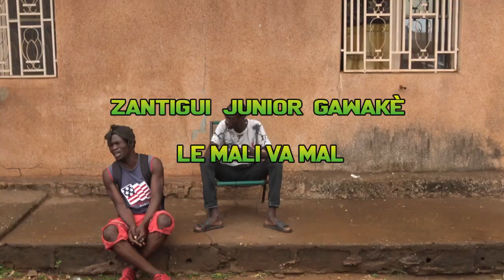Le Mali va Mal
YELEBOUGOU ZANTIKI JUNIOR DIT GAWAKè est un jeune Comédien de de SIKASSO qui vie aujourd'hui à Bamako et qui joué beaucoup dans le groupe YELEBOUGOU et qui est très très aimé de nos jours partout au Mali et le voilà dans ( Le Mali Va Mal ) pour vous les fans avec le soutien de son LABEL UNIVERSEL BEN BD PRODUCTION INTERNATIONALE aux contacts: 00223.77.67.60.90 ou 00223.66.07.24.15 ou 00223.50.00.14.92 par E-mail